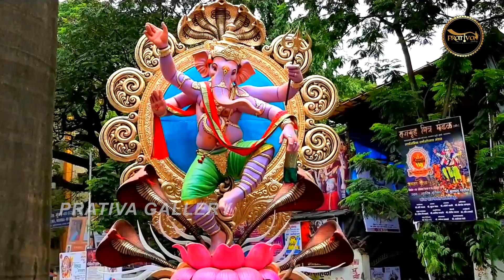Mangala Murati Mangala Karibu - New Odia Ganesh Bhajan - Abhijit Majumadar - Sricharan Mohanty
ମଙ୍ଗଳ ମୂରତି ମଙ୍ଗଳ କରିବୁ - Ganapati Bapa Moriya - Mangala Murati Mangala Karibu - Ganesh Puja Special New Odia Bhajan 2022 - New Odia Ganesh Bhajan 2022 - Abhijit Majumadar - Prativa Mishra - Sricharan Mohanty - Prativa Gallery Entertainment

►Song - Mangala Murati Mangala Karibu
          ( New Odia Ganesh Puja Special Bhajan 2022 - New Odia Ganesh Bhajan )
Song No -
►Lyrics - Prativa Mishra
►Singer -  Abhijit Majumadar
►Mix & Mastered By - Prativa Studio, CTC
►Radio Partner - Naibedya & Radio Jajabara

ଆମ ସହ ଯୋଗାଯୋଗ:
ପ୍ରତିଭା ଷ୍ଟୁଡିଓ
କଟକ, ଗଣେଶ କମ୍ପ୍ଲେକ୍ସ, ସିଡିଏ - ୯